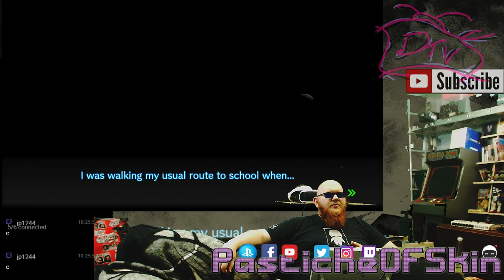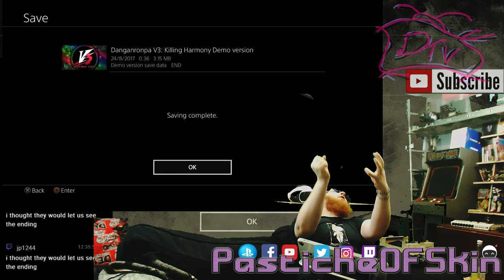ColdOpen - DanganRonpa V3 Killing Harmony - Load up on Bears, Kill your friends